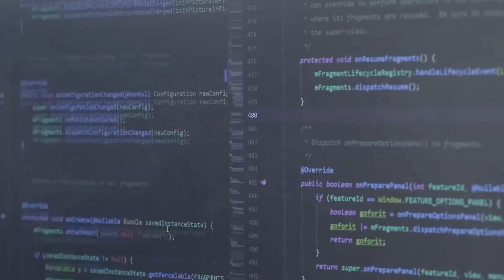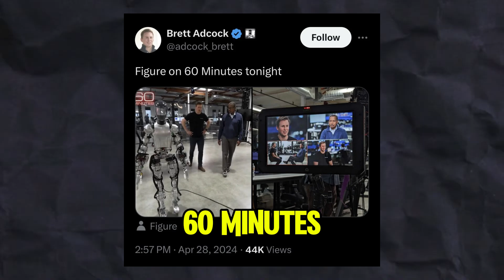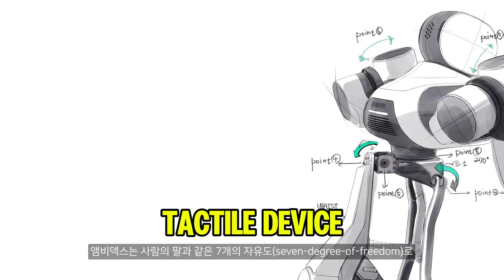Robotics EXPERTS Share Most ADVANCED Robots You Never Knew Existed!